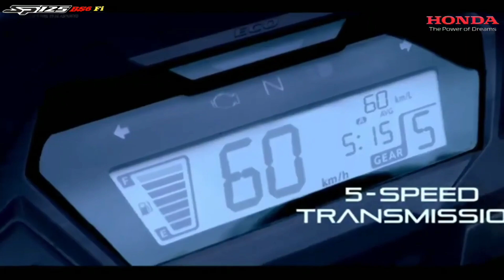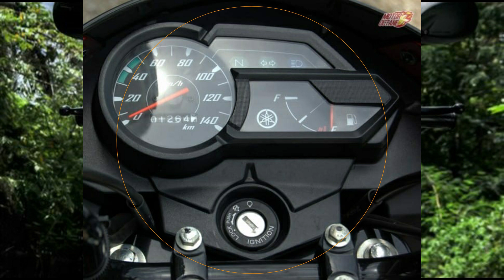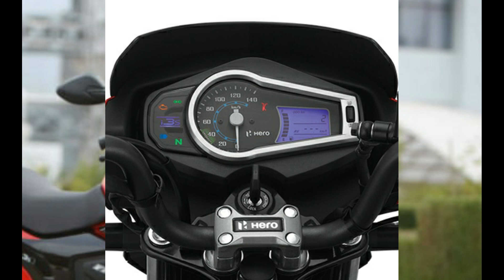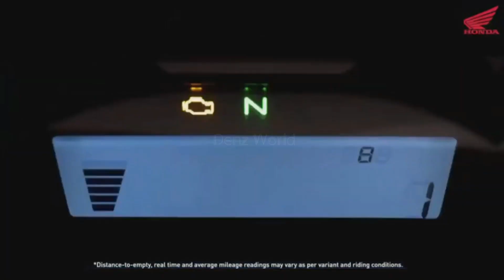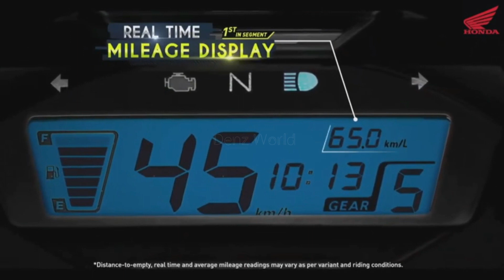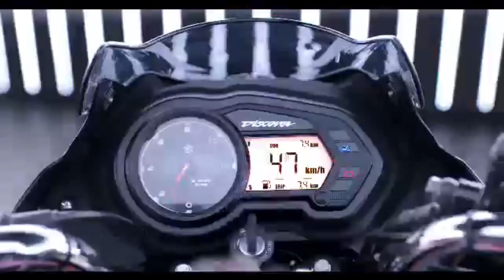Top 5 BS6 125cc 2020 Bikes | More Powerful 125 cc Bikes|CRAZY MOTORS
iss video me hum bat krenge new 1225cc bs6 bikes ke bare me jo ki india me launch ho chuki h jo or bhi powerful engine ke sath aati h to video ko last dekho  and don't forget to LIKE, SHARE, SUBSCRIBE

@CRAZY MOTORS